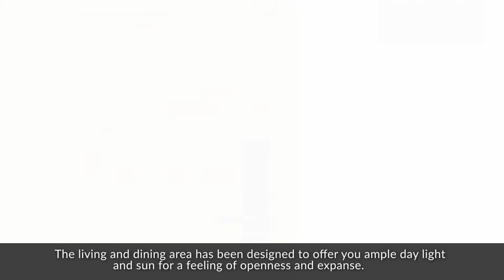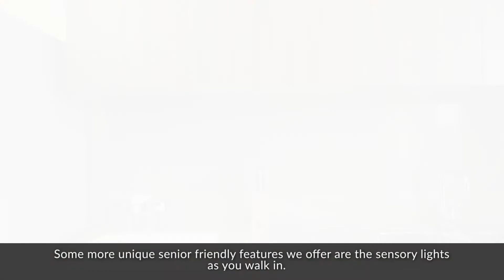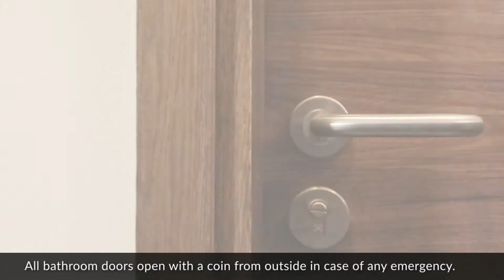Antara Noida Phase 1| Walkthrough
Antara Noida Phase 1 by Max Group invites you to witness the Antara way of living. Come and experience new urban life on your own terms. Our fully finished residences are not just reasonably priced, but offer a host of pre-installed amenities, tailored specifically senior citizens.